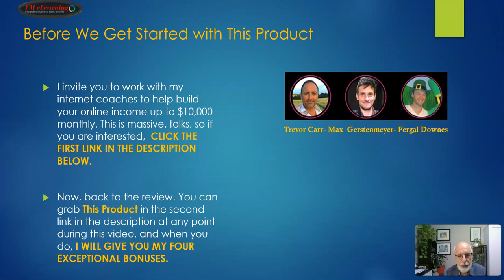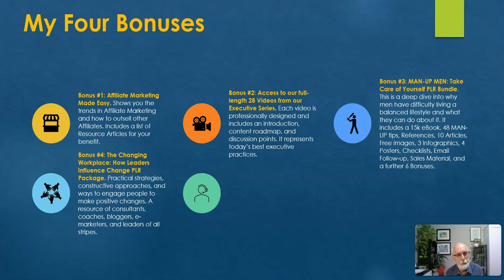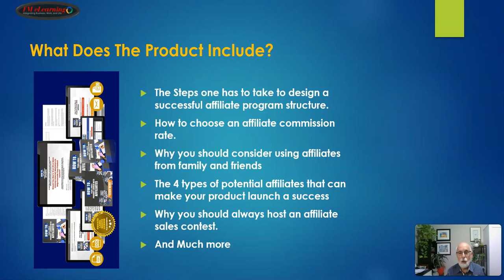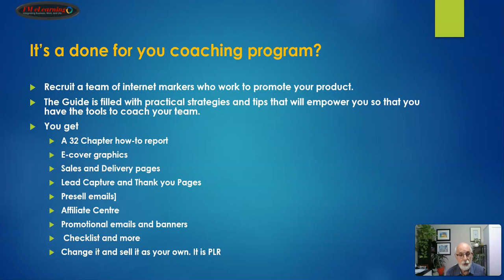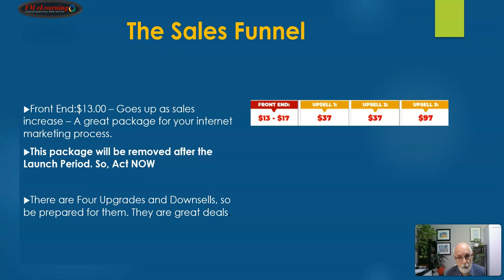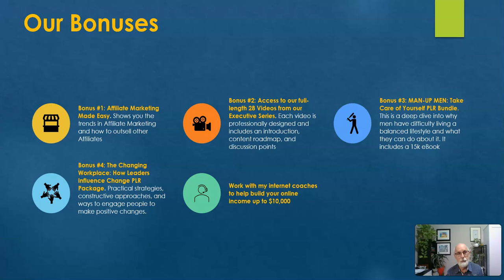How To Plan & Run A Product Launch With Affiliates Review & Bonuses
Hi there, Richard Fontanie here. Welcome to Affiliate Marketing with Richard. I am an internet marketer, coach, and trainer with extensive experience in the bricks-and-mortar and virtual worlds. Most of the products I review show you how to make money online in the personal development and training niche. With my reviews, you can make an informed decision about buying the product. Thank you for doing so.

Richard